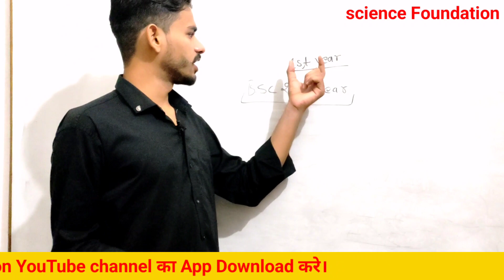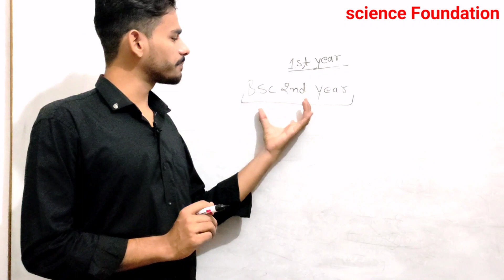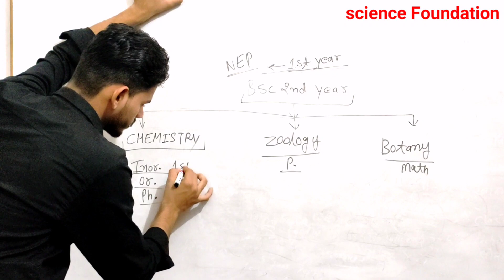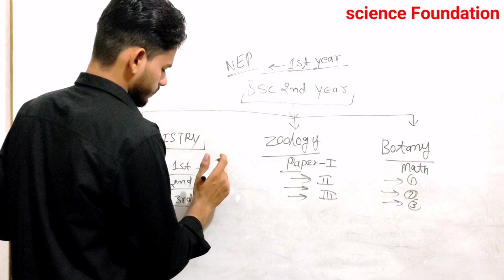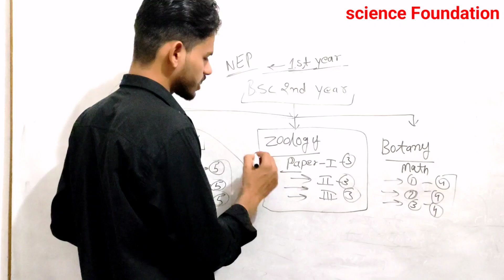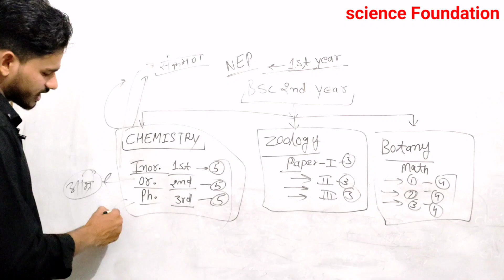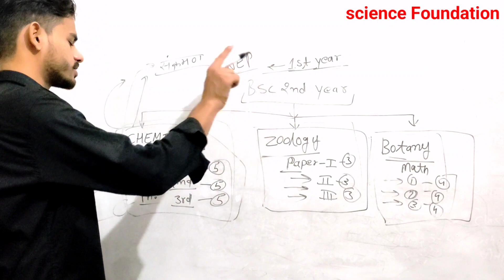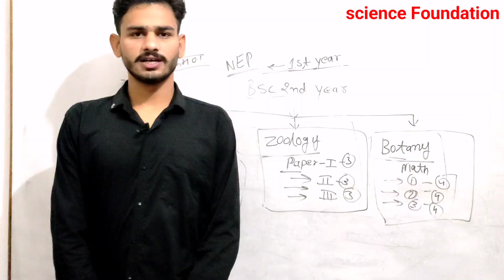B.Sc 2nd year syllabus 2023-24 | bsc 2nd year syllabus in hindi | bsc 2nd year syllabus#bsc2ndyear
💐आप सभी का अपने Science Foundation परिवार में हार्दिक स्वागत एवं अभिनन्दन है 💐

👉आप सभी के सपनों को साकार करने एवं B.A, B.Sc, B.Com की सम्पूर्ण तैयारी एवं सफलता तक के आपके सफ़र में Science Foundation संस्थान प्रदीप सर के निर्देशन में निरंतर आपके प्रति प्रतिबध्द एवं साथ हैं,सम्पूर्ण तैयारी के लिये आप सभी अपने Official Science Foundation को Google Play Store से अवश्य Download करें..

👉Online B.Sc Classes 2024-25 | प्रवेश प्रारम्भ | Admission Open🔴Join Now

👉आप सभी घर बैठे B.A, B.Sc.B.com सभी परीक्षाओं के सम्पूर्ण पाठ्यक्रम की समग्रता से तैयारी के लिए हमारे Online Batch से जुड़े |

आप सभी हमारे telegram channel से जुड़ सकते हैं 👇👇
BSc classes

हमारी website पर जाने के लिए गूगल पर सर्च करें - sciencefoundation.com